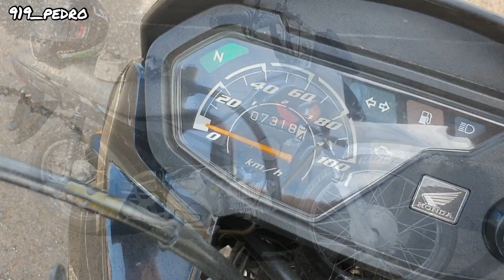ISSO VAI MELHORAR AINDA MAIS A MOTO - PEDRO 919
COMANDO ALTO GIRO 100 👇👇👇
2